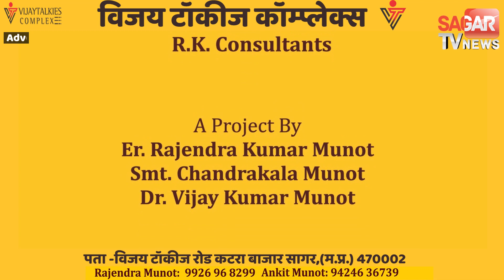स्कूल से घर लौटी मासूम के साथ घर में घुसकर किया Rape Superfast_09_November_2021 || STVN INDIA